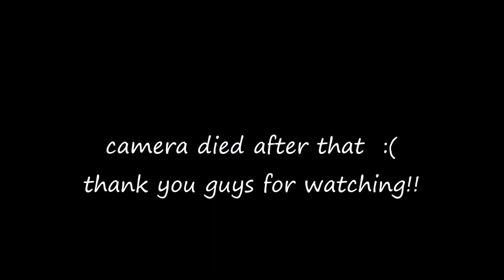Truth or Drink: Bday Edition!!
**i dont own the backround music**